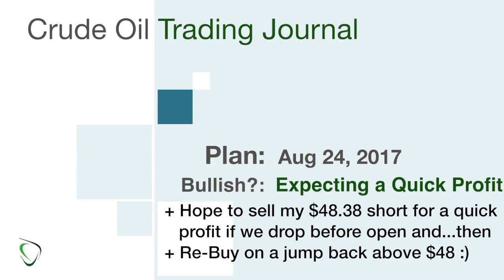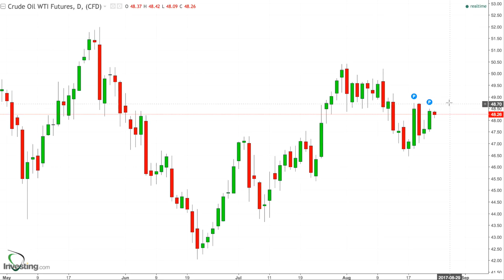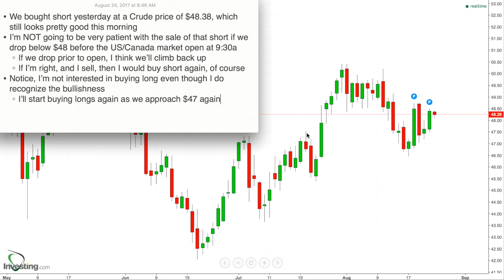104 - Game Plan for Aug 24, 2017 - Quick Sale on Short for a Profit before Bounce?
* We bought short yesterday at a Crude price of $48.38, which still looks pretty good this morning
* I’m NOT going to be very patient with the sale of that short if we drop below $48 before the US/Canada market open at 9:30a
    * If we drop prior to open, I think we’ll climb back up
    * If I’m right, and I sell, then I would buy short again, of course
* Notice, I’m not interested in buying long even though I do recognize the bullishness
    * I’ll start buying longs again as we approach $47 again